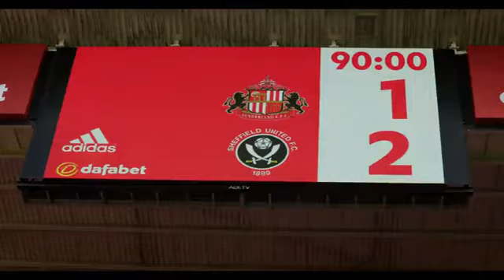Sunderland Till I Die.